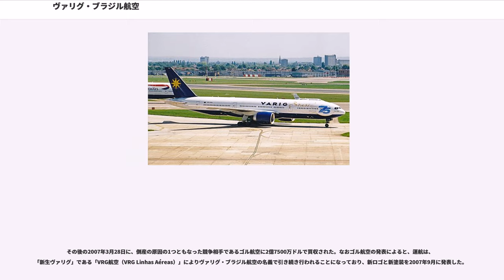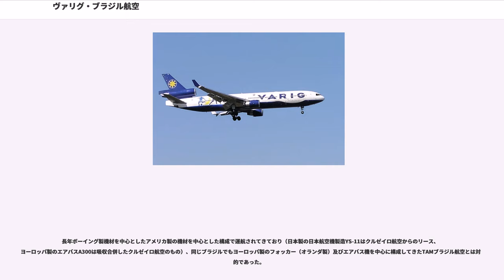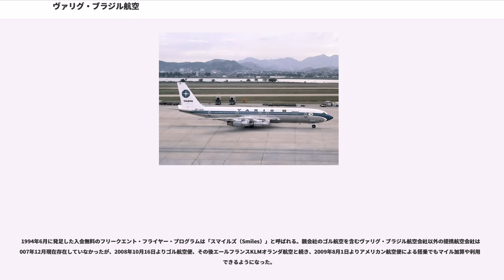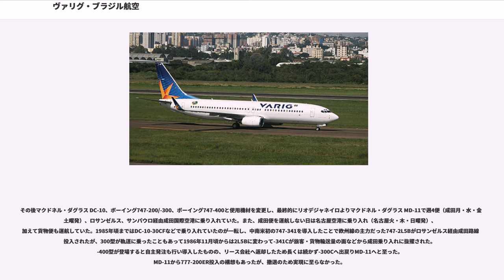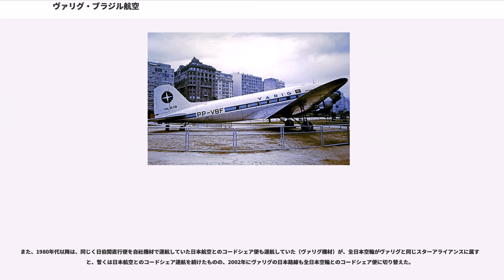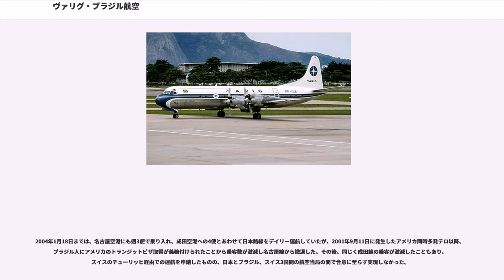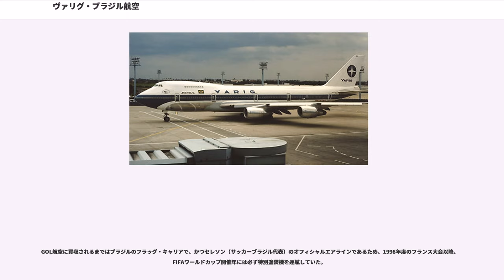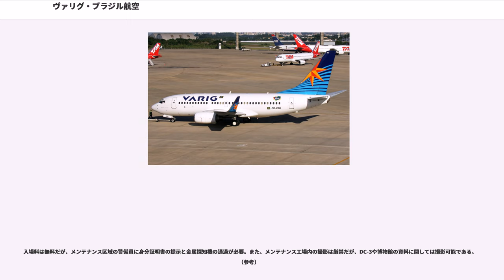ヴァリグ・ブラジル航空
ヴァリグ・ブラジル航空（ヴァリグ・ブラジルこうくう、、 以下ヴァリグと略称）は、かつてブラジルに存在していた航空会社。ブラジルのいわゆるフラッグ・キャリアであった。日本語では稀に「バリグ」と書かれることがあるが、ブラジルでは「ヴァリギ」と発音する。

1927年創業のブラジル最古の国際航空会社、フラッグ・キャリアとしてかつてはブラジル国内のみならず、南アメリカで長年の間最大規模も誇っていたが、放漫経営が祟り2005年に会社更生法の申立てを行い事実上倒産。2006年に分割され2社に分割され、旧ヴァリグの後継法人となったFlex Linhas Aéreasはその後倒産し、もう一方の「ヴァリグ」ブランドを引き継いだ法人VRG Linhas Aéreasは2007年3月には格安航空会社であるゴル航空（ゴウと発音）に買収され、社名はそのままに経営の回復を進めていたが2014年にブランドも消滅した。

ヴァリグの正式名称のうち「Viação Aérea」は航空会社を意味し、「Rio-Grandense」はヴァリグの発祥・本拠地である「リオグランデ・ド・スル州（Rio Grande do Sul）の」という意味で、「リオグランデの航空会社」を意味する正式名称の各頭文字から作られた（なおかつて存在していた競合相手のヴァスピ・ブラジル航空も同様の方式で名づけられた。この場合、サンパウロ州によって設立されたため、「SP」はサンパウロを意味する）。

倒産後に新会社である通称「新ヴァリグ」（Nova Varig）に移行し、正式名称も「Viação Aérea Rio-Grandense S/A」から、スリーレターコードをそのまま取った「VRG Linhas Aéreas」に変更された。

ヴァリグ・ブラジル航空の創業は、1927年5月7日のポルト・アレグレ商事会社にまで遡る事が出来る。このときドイツ移民の、オットー・エルンスト・マイヤーがヴァリグを航空会社であると宣言する証明書に署名した。

ヴァリグの最初の便はリオグランデ・ド・スル州のポルト・アレグレから、リオ・グランデへの便で、ペロタスに途中寄港した。ヴァリグが初めて所有した飛行機は、12人乗り（3人の乗務員と9人の乗客を定員とする）で、巡航速度180キロの双発水上飛行機アトランティコ9であった。これは当時最新鋭の機種のひとつであった。

マイヤー自身が操縦した初フライトでは、乗客は彼の友人1人だけだったといわれている。創業1年目の総乗客数はわずか652人であったが、その後は年々業績を上げていった。

その後1930年代のナチス政権下のドイツと、それに対するイギリスやアメリカとの間の緊張の中で、アメリカの政治、経済的影響が強いブラジルにおいて、オットー・エルンスト・マイヤーをはじめドイツ色が強い同社の経営環境が嫌われ、第二次世界大戦勃発直前の1930年代後半になると、経営陣からドイツ色が一掃された。

同時にドイツ製の機材の入れ替えも進められ、第二次世界大戦においてブラジルの同盟国となったアメリカ製やイギリス製の機材が中心となる。その様な環境下で、ヴァリグの最初の社員の1人であるルーベン・ベルタは後にはヴァリグの社長となり、発展していく会社を長年にわたって指導した。なおベルタは死去する1966年まで社長を務めた。

第二次世界大戦以降は、連合国の1国であり、本土に全く戦禍を受けなかったブラジルの経済成長に伴い、ダグラス DC-3やカーチス・ライトC-46などで広大な国土を持つ国内線の拡張を進める。

さらに、当時の最新鋭機のダグラス DC-6やロッキード・L-1049コンステレーション、ロッキード L-188エレクトラなどを次々に導入した。

これらの長距離路線にも就航できる機材を手に入れたことをきっかけに、これまで運航していたアルゼンチンやペルー、ボリビアやパラグアイなどの南アメリカ域内路線だけでなく、旧宗主国のポルトガルを含むヨーロッパや北アメリカ、アフリカなど西半球中に路線を広げた。

1959年には、フランス製のシュド・カラベルの導入によって国際線のジェット化を果たし、主要路線の1つであるマイアミ経由ニューヨーク線に就航させた。

さらに同時期にはボーイング707-320やダグラス DC-8-33、コンベア990などの当時最新鋭であったジェット機を次々と導入することで南北アメリカ大陸以外への長距離国際線路線網を更に拡大し、コペンハ...